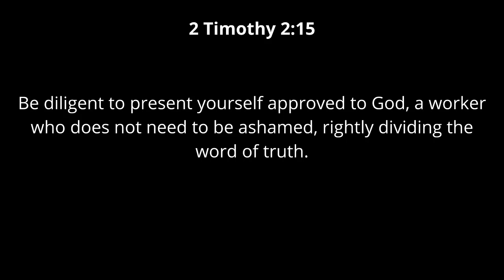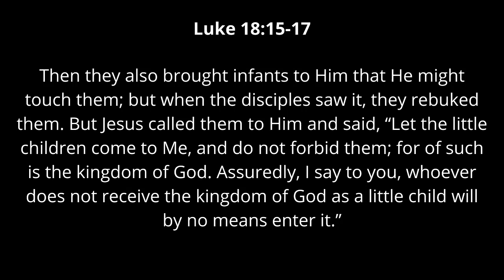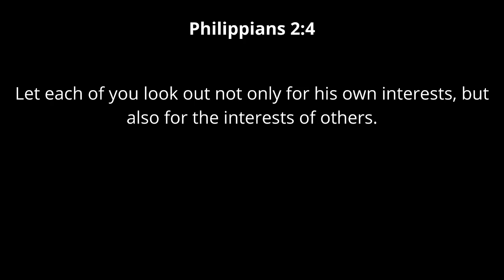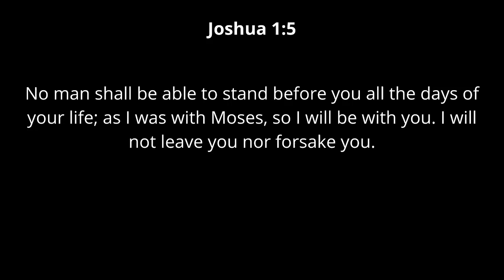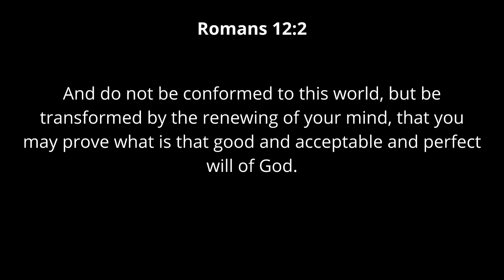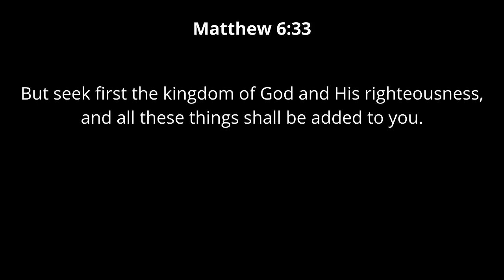Adult Sunday School at Brister Baptist Church - July 12, 2020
Tim Cole's adult Sunday school class
Broadcast July 12, 2020